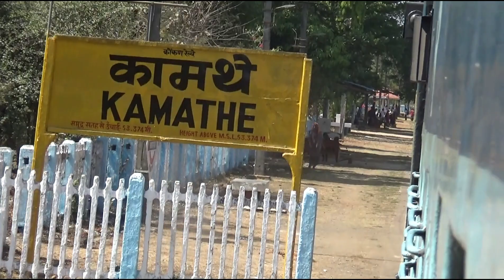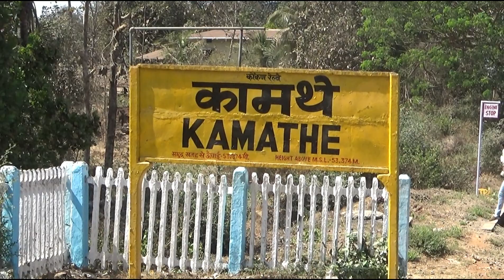कामथे रेल्वे स्टेशन | Kamathe Railway Station | Konkan Railway Stations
A Like Will Be Appreciated